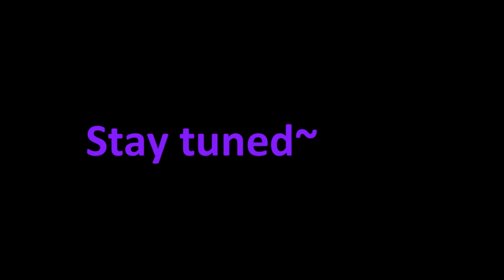Blight Plays - Alice - 12 - I Think The Jabberwock Symbolizes Alice's Self Hatred Or Something